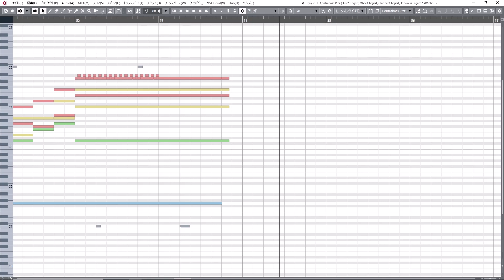【MIDI】神秘なる塔 - ドラゴンクエストⅧ / Mysterious Tower - DRAGON QUEST VIII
楽曲名:神秘なる塔　Mysterious Tower
作曲者:すぎやまこういち Koichi Sugiyama

■オーケストラ編成
Flute1, Oboe1, Clarinet1,
Percussion [SnareDrums, Triangle, Congas, WoodBrocks, Spectrasound Mark Tree ],
Harp,
1stViolin16, 2ndViolin14, Viola10, Violoncello10, Contrabass7

■使用音源
EASTWEST/Hollywood Orchestra

EASTWEST/SPACES II